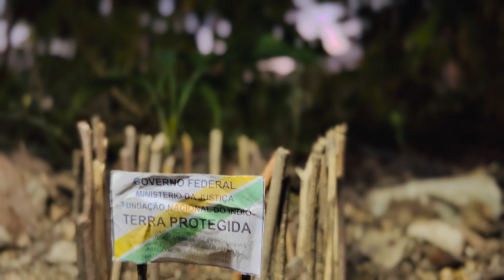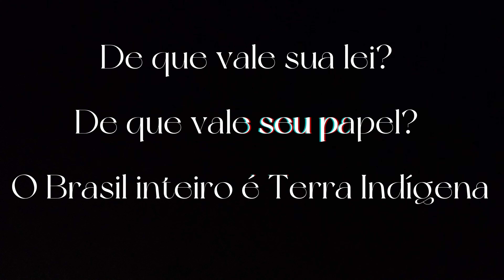Kaê - Minha Missão (prod.patrickzaun / Clipe Oficial)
Minha Missão é o segundo clipe do álbum visual Kwarahy Tazyr

Selo Azuruhu
Direção: Kandú Puri
Assistente de direção e fotografia: Tayná Sampaio
Câmera 1: Kandú Puri
Câmera 2: Lisi Barros
Roteiro: Kaê Guajajara e Kandú Puri
Edição: Kandú Puri
Colorização: Kandú Puri
Iluminação: Ariel Timbohyba
Direção de Arte e Styling: Sofia Gama
Beleza: Luisa Kwarahy
Assessoria: Lisi Barros
Assistente de produção I - Simba Destruye
Assistente de produção II - Skarlati Kemblin
Comunicação: Esther Querat
Cathering: Lisi Barros
Produção Executiva: Azuruhu
Apoio: Aldeia Maracanã / Museu da Maré / Centro de Artes da Maré (CAM)